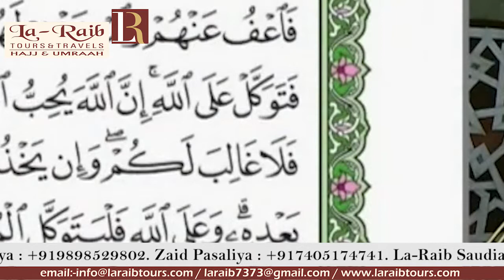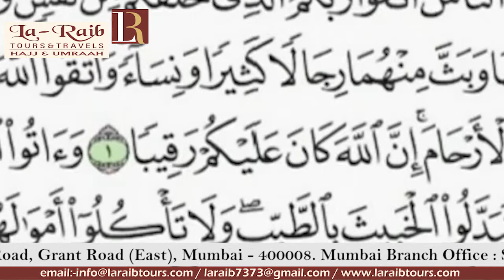4th Ramadan 1440 Madeenah Taraweeh Sheikh Bu'ayjaan